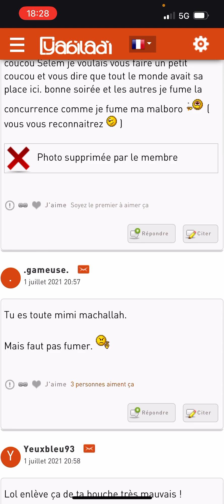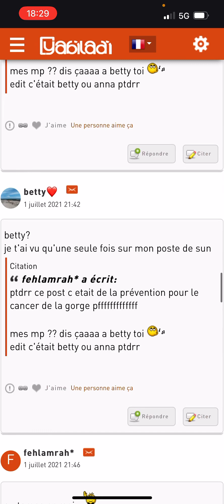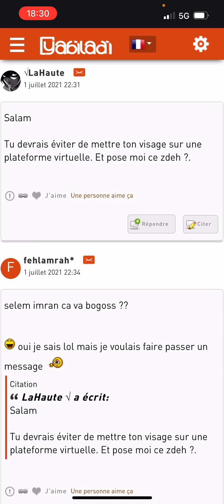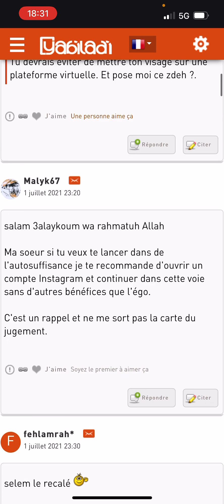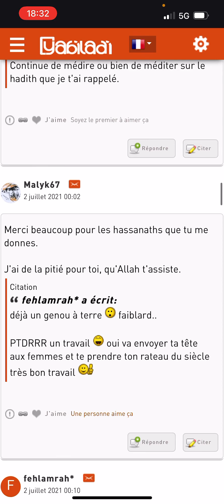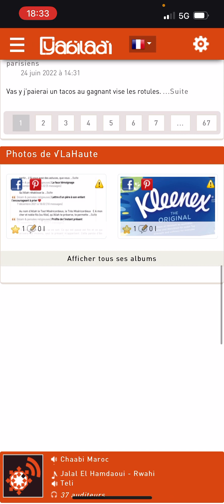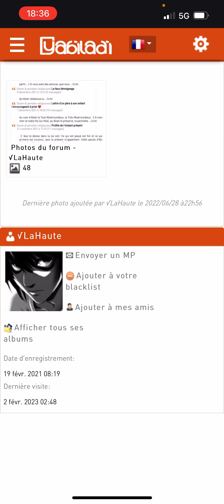YABILADI ça sert à rien d’effacer les preuves travlo